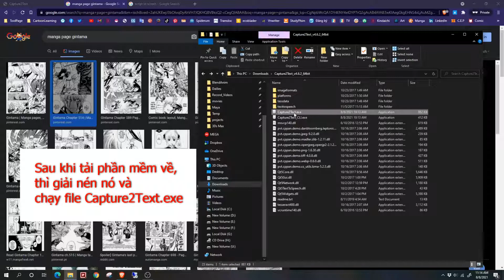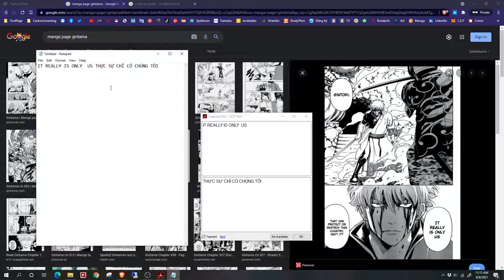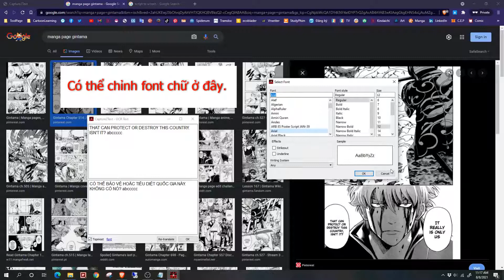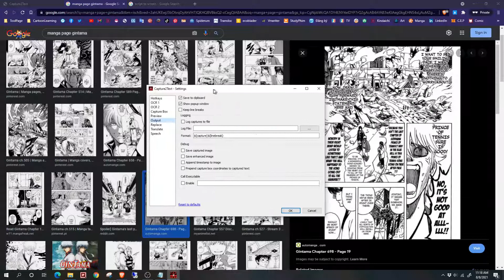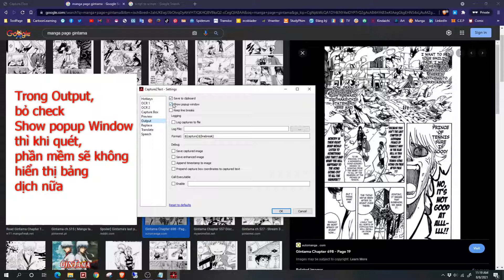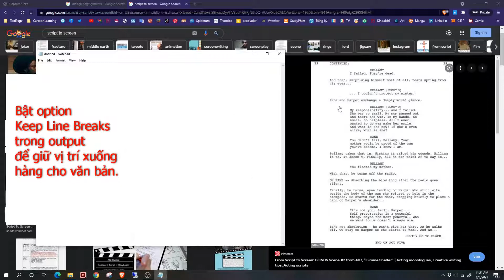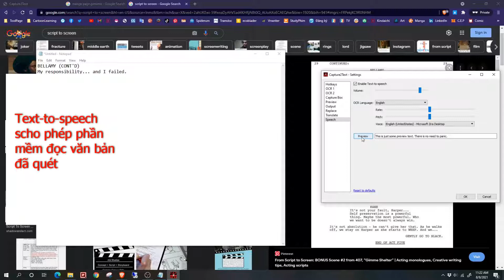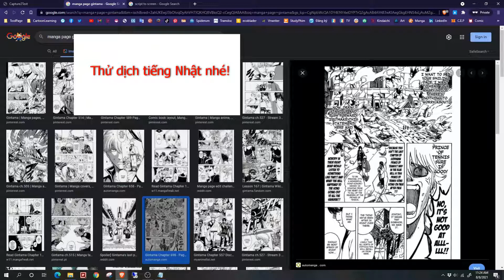Chuyển hình ảnh thành văn bản bằng phần mềm Capture2Text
Capture2Text là một phần mềm giúp chuyển đổi hình ảnh thành văn bản cực kỳ dễ dàng, thích hợp cho những bạn lười giống mình. Hãy cùng xem ứng dụng của phần mềm này trong video nhé, thank kiu all!

Mô tả chi tiết về phần mềm ở đây nhé